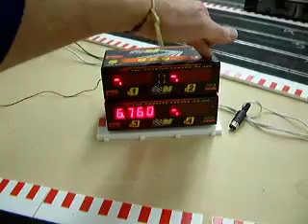Slot.it Shoot Out 2010 Saturday 137.avi